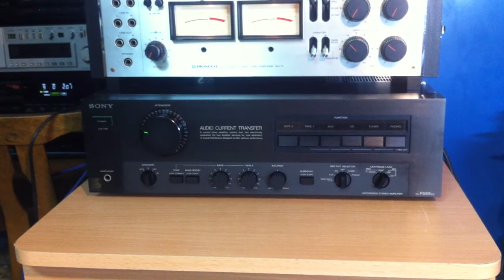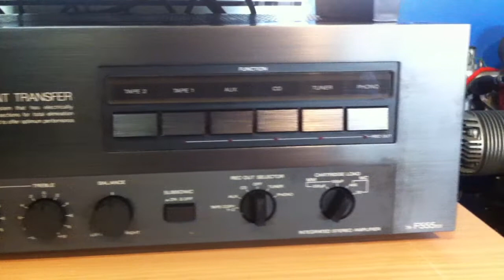Sony TA-F555ES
Усилитель высшего класса Sony TA-F555ES.
Скорость нарастания - 250V/μsec
Демпинг фактор - 125（1kHz、8Ω）
Частотный диапазон - 5Hz～100kHz
Выходная мощность - 100W＋100W（20Hz～20kHz、両ch動作、定格高調波歪率、8～16Ω負荷時）
100W＋100W（4Ω～6Ω負荷時）